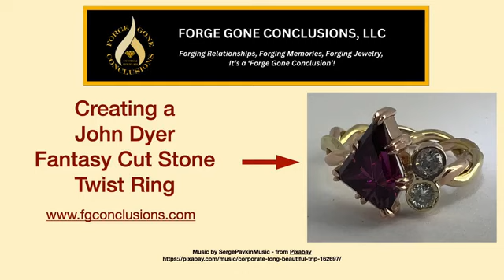Garnet Ring in the making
This video shows how we created a John Dyer Fantasy Cut Purple Garnet Twist Ring. We used a stone from John Dyer ) and reused two stones from an existing ring. We created a twist ring and three new settings. The purple garnet has rose gold mini-claw prongs to hold it in. At the end, we cleaned and polished the piece.

We are a jewelry design and manufacturing company -- Forge Gone Conclusions. We specialize in "Forging Fine Jewelry" (making jewelry, designing jewelry, manufacturing jewelry) for your loved one for special occasions such as birthdays, holidays, anniversaries, etc. We design pieces using your input, source materials (typically using reclaimed metal), hand-forge them in our shop (located in the USA) and then gift wrap them so they are ready to go for you! We can make custom jewelry for your loved one! We love helping with birthday gift ideas, anniversary gift ideas, and holiday gift ideas.